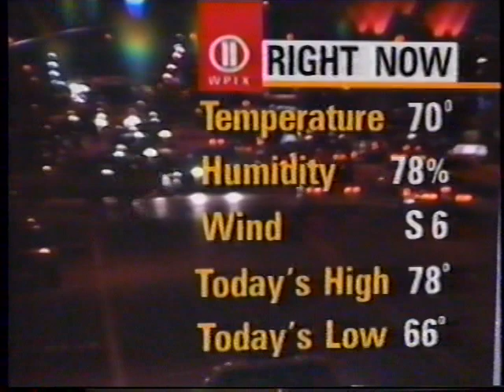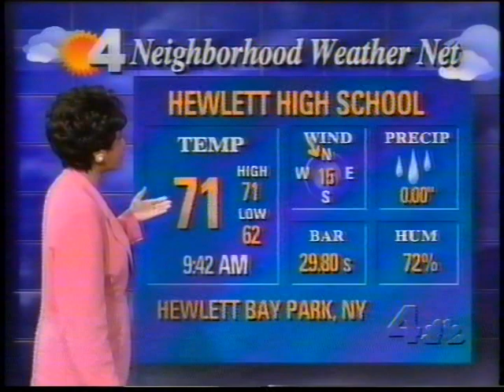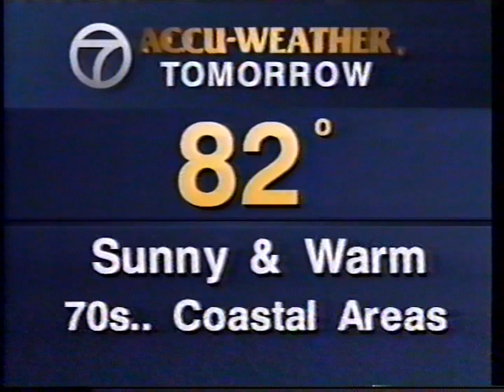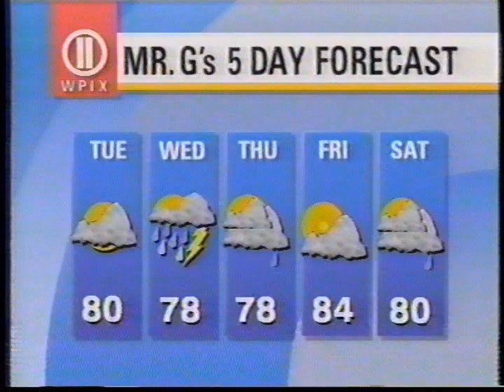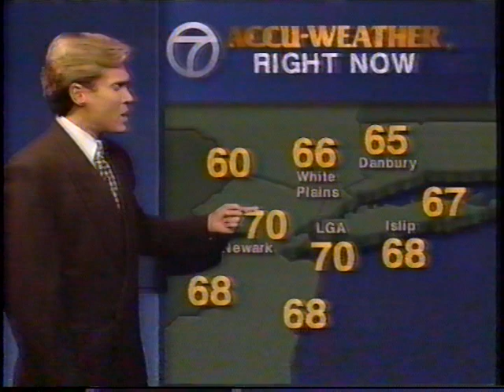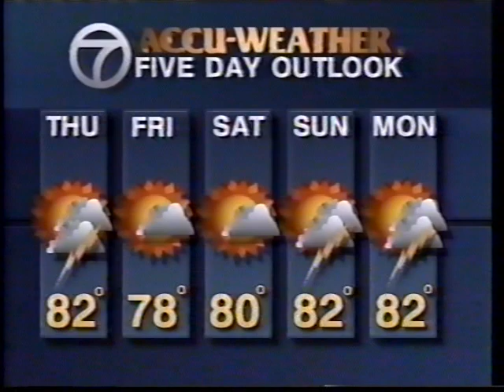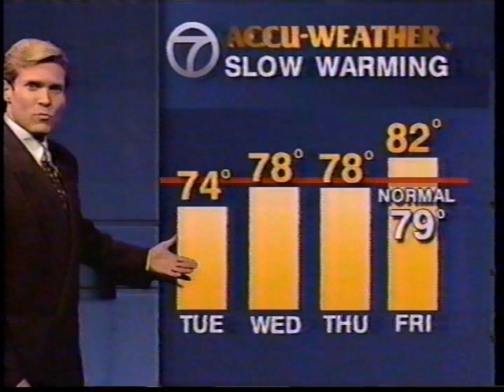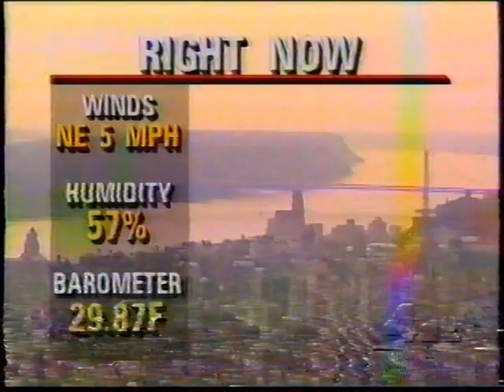1995 Hurricane Allison -- New York City TV coverage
June 1-8, 1995.  Nick Gregory, Sam Champion, Al Roker, Janice Huff, Veronica Johnson, Joe Moreno, Mr. G, Ira Joe Fisher, Julie Golden, plus OJ Simpson Trial